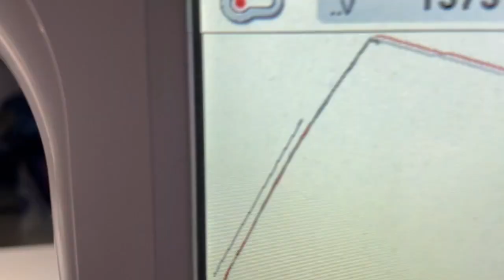Gans Gundula - Komplettes AnleitungsVideo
NEUE STICKDATEIEN IMMER MITTWOCHS oo:oo Uhr

Danke für die wunderschöne Musik an: Nicolai Masur - Maheti Records